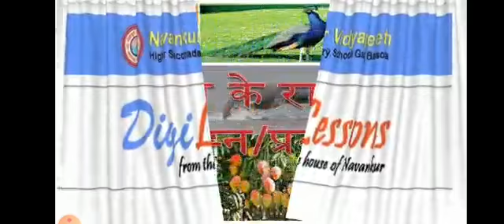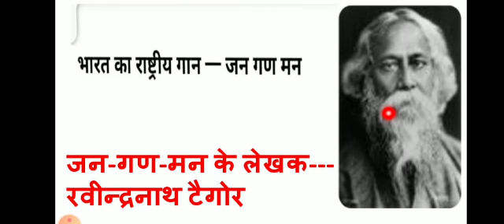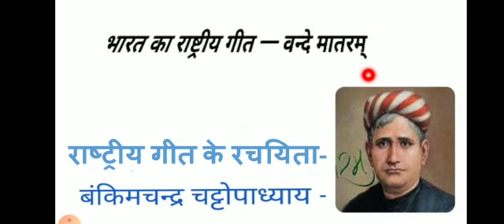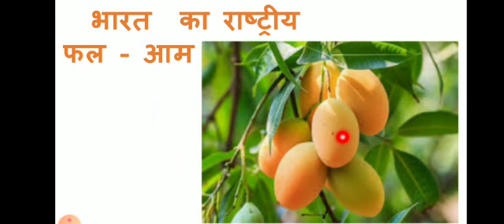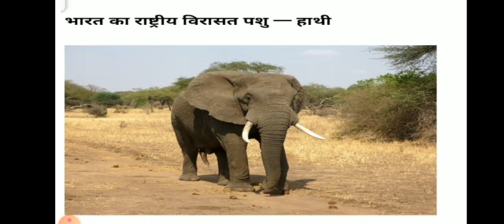भारत के राष्ट्रीय प्रतीक एवं चिह्न ||Ev S|| Class-2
Rubi Raghuwanshi ||PRT||